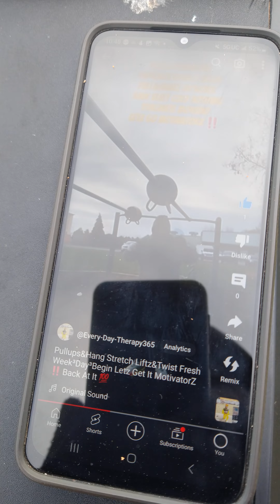Bike & BodyTrikERCISE FW³Dipz P.M.P.🏆Challenge self(Motivation Monday)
R⁶Calisthenics Day Fresh Week³Day³Begin💯
RISE & GRINDMODE RIDE&Shake Da'Aches LETZ GO
Back home Practice Make Perfect with anything we challenge self DIPz station at home. Now it's time to put in work soon I'll be dipping into the bucket 💯
10DayZ Left set GOALS STAYING Healthy 💯
 love health like wealth GRINDMODE LETZ GET IT
Stay Healthy and Motivated Daily 🙏🏿✌🏿Shalom